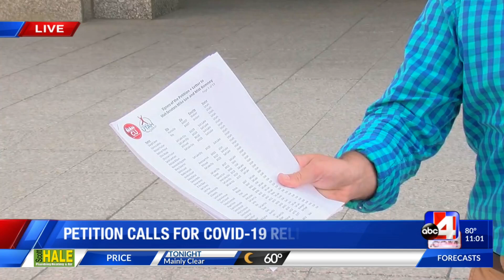Utah's Petition Senators Mike Lee and Mitt Romney to support COVID-19 extension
Utahns petition Senators Lee and Romney to support legislation to extend COVID-19 benefits